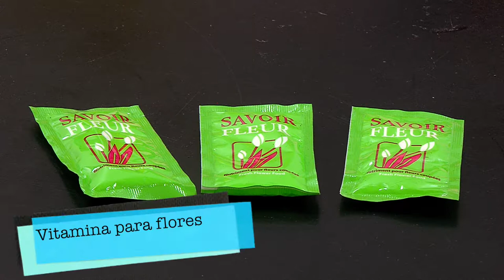Como Hacer Jardin de Rosas con Margaritas- HomeArtTv por Juan Gonzalo Angel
Medicinales[editar]
Propiedades[editar]
Antitusiva y expectorante6​ gracias a los saponósidos, resina y mucílagos.
Diurética6​ y sudorífica debidas a los taninos.
Cicatrizante.
Para controlar la presión arterial.
Antiespasmódica.
Demulcente, digestiva, emoliente y laxante.
Oftálmica.
Purgativas y tónicas.
Las partes utilizadas son las hojas, raíces y flores, aunque las raíces son las que se usan con menos frecuencia.

Es un popular remedio contra muchas enfermedades y tiene una gran variedad de formas de aplicación. Es la hierba tradicionalmente utilizada contra las heridas, ampollas, quemaduras y para disminuir inflamaciones.

Las raíces se utilizan en el tratamiento del escorbuto y eccemas dérmicos. No se ha descrito ningún tipo de toxicidad para esta especie.